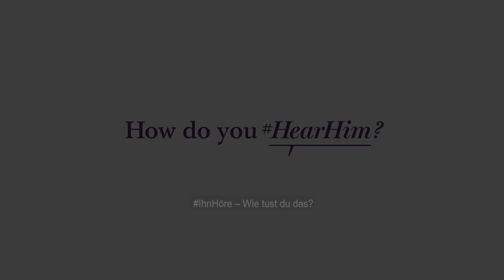Wie ich IhnHöre: Elder David A. Bednar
IhnHöre - Wie tust du das?

Elder David A. Bednar hört die Worte von Jesus Christus durch die heiligen Schriften.